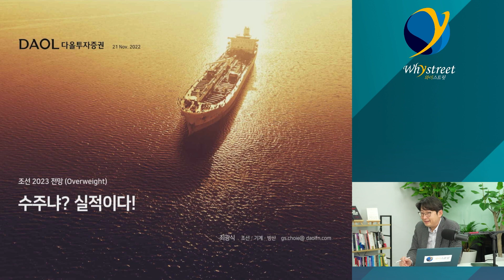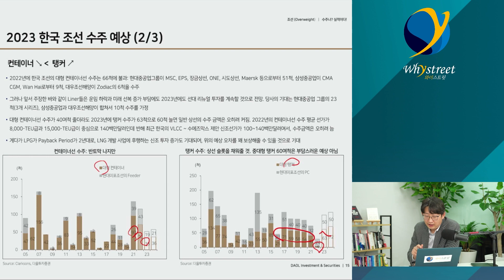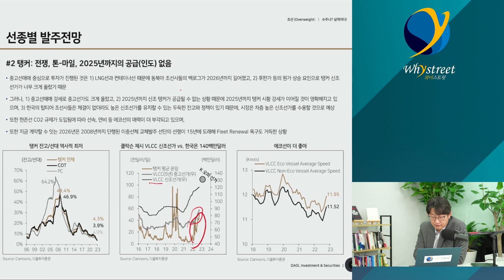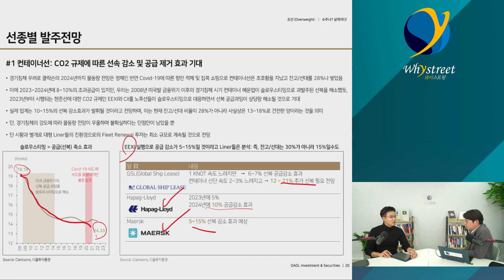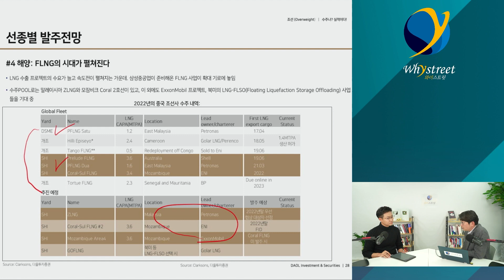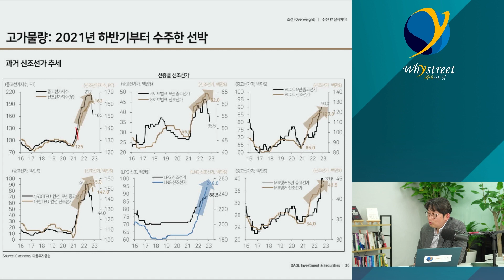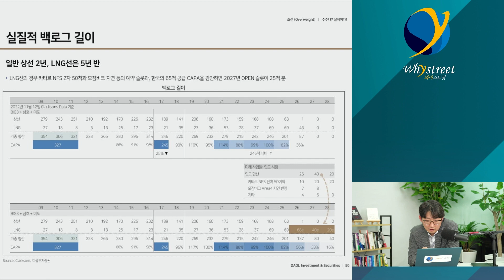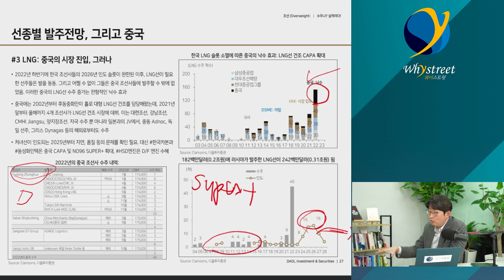조선업 위기? 반전이 기다리고 있습니다 / 최광식 연구위원 [풀버전]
최광식 다올투자증권 연구위원 (풀버전) / 촬영 12월 16일
00:00 2023년 조선주 실적이 기대되는 이유
10:46 전쟁이 탱커선박 수요에 미치는 영향
24:07 비싸진 한국 선가 vs 싼 중국 선가
29:15 환경 규제가 조선업에 미치는 영향
39:41 다시 꿈틀대는 해양플랜트
51:45 최광식 연구원의 조선주 탑픽
52:28 조선주 2년 뒤 실적 미리보기
01:04:17 실적 대박 낼 조선기자재주?